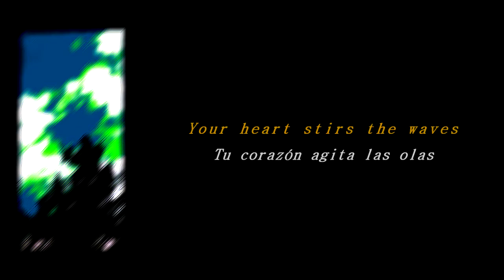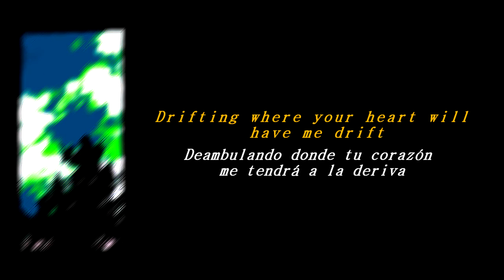No Clear Mind - Sainth Jhon (Lyrics/ Subtítulos Esp.)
Descargo de responsabilidad:
No obtengo nada de crédito exceptuando la edición del video. Todos los recursos usados pertenecen a sus respectivos dueños.